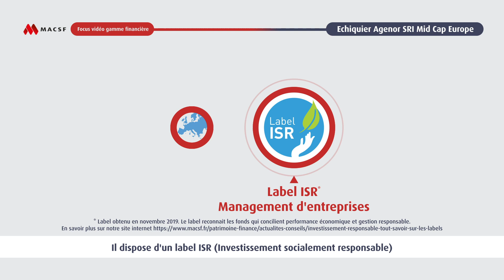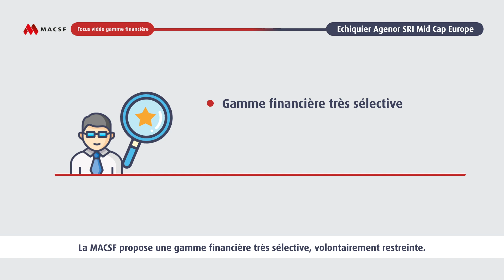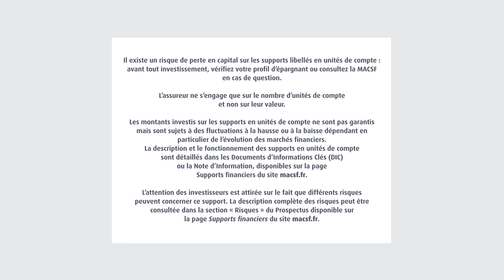Focus vidéos gamme financière - Echiquier Agenor Mid Cap Europe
La MACSF propose une gamme financière très sélective, volontairement restreinte. Notre série "Focus vidéos gamme financière" vous invite à découvrir en 2 minutes les particularités d'un support d'investissement.

Voici Echiquier Agenor Mid Cap Europe, un fonds dynamique de petites et moyennes valeurs européennes. Il dispose d’un Label ISR décerné pour sa sélection d’entreprise basée en particulier sur leur qualité du management des entreprises.

Tous nos conseils, infos et actus pour bien gérer votre épargne et votre patrimoine.